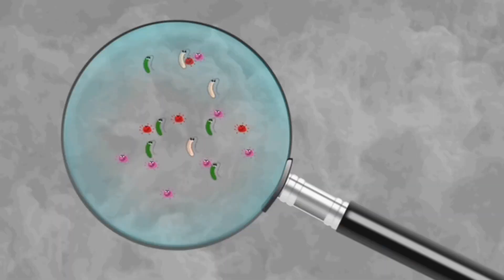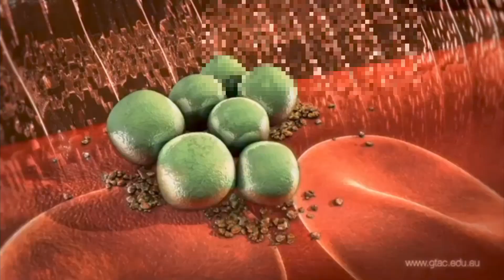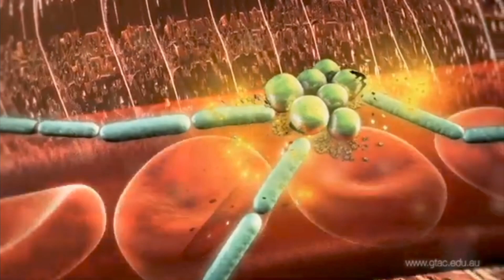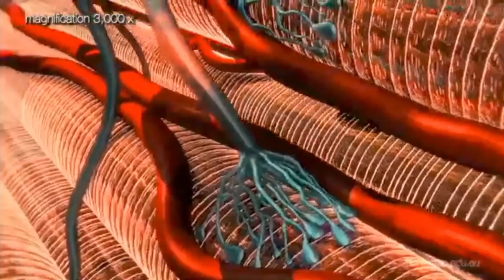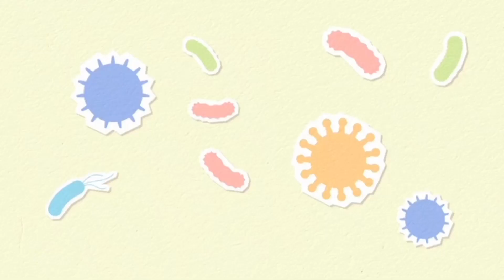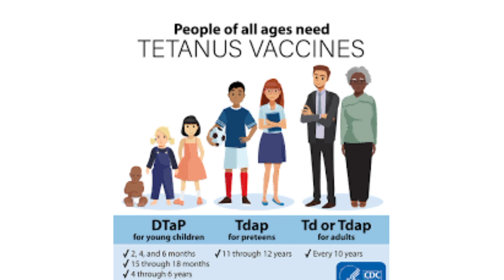टिटनेस का इंजेक्शन क्यों लगाया जाता है ?